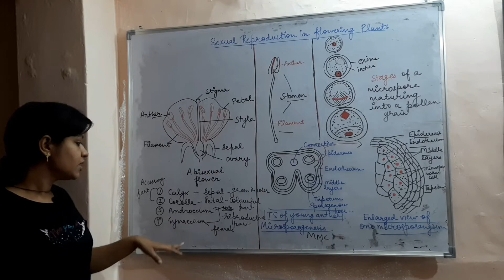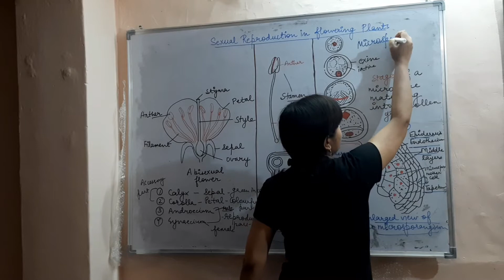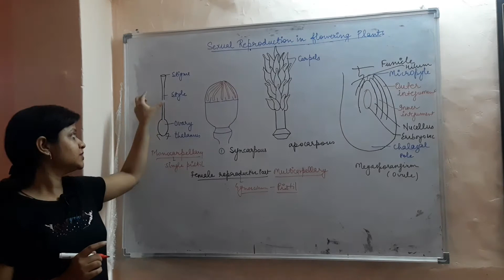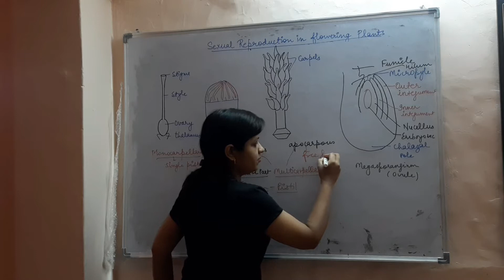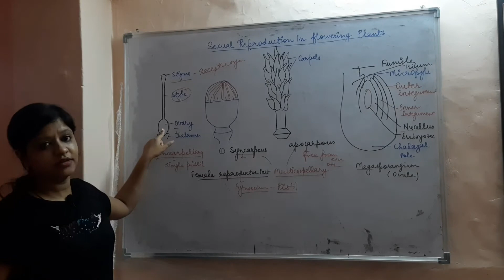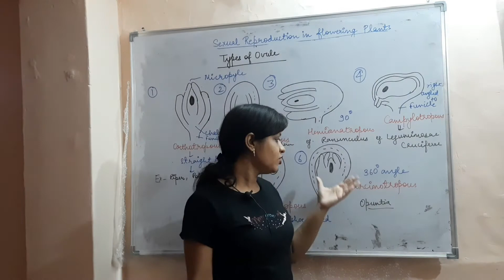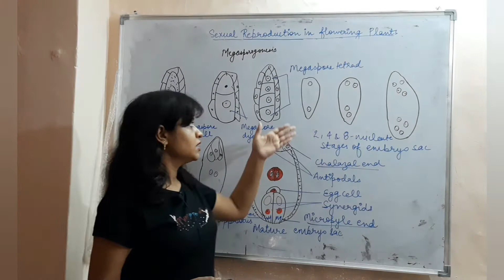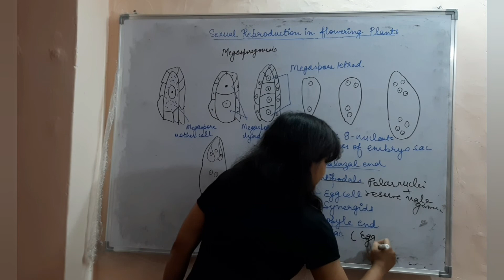RBSE class XII reproduction in flowering plants part1